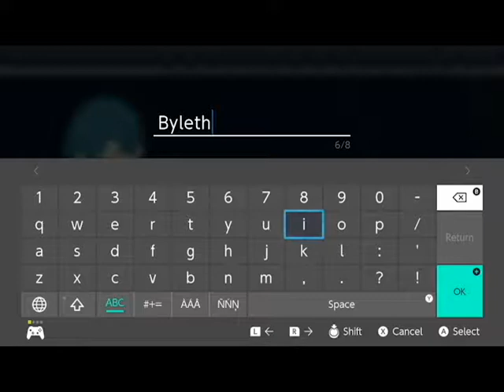Fire Emblem Three Houses Episode 1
Playing the new Fire Emblem on Nintendo Switch